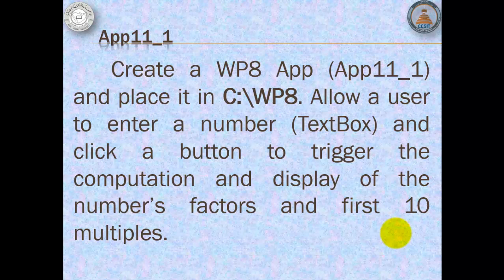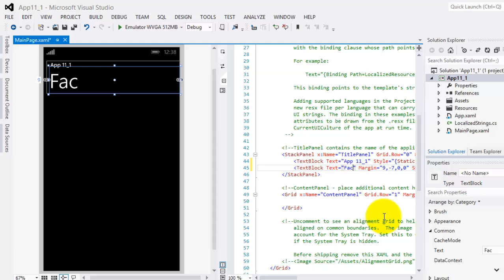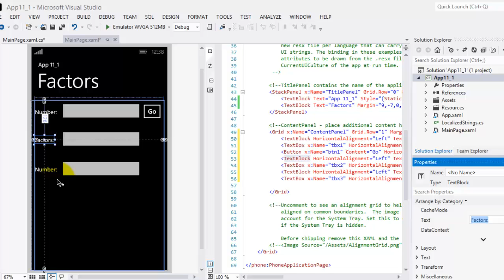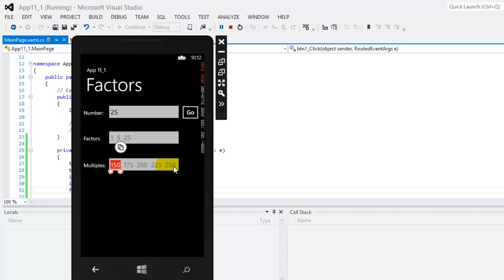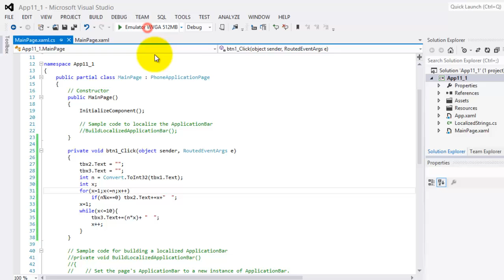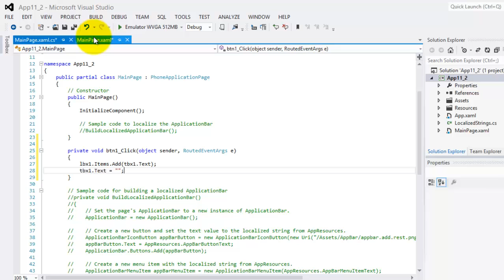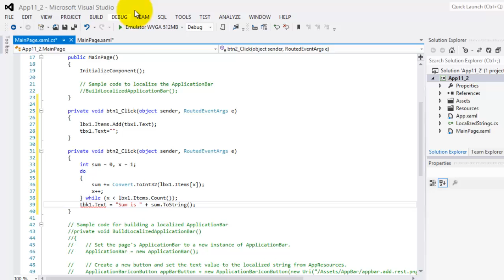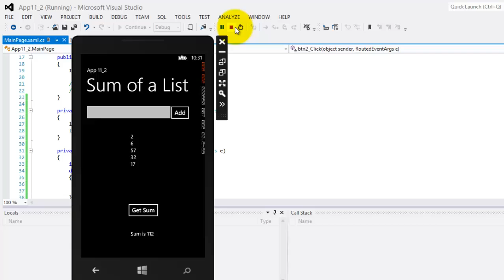Tutorial for WP8 -- 11-Looping Statements for Windows Phone 8 App Development Using C#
This video is intended for students of King Faisal University - College of Computer Science and Information Technology (CCSIT).

Students will learn how to apply looping statements using C#.